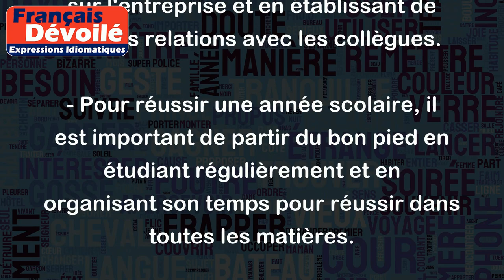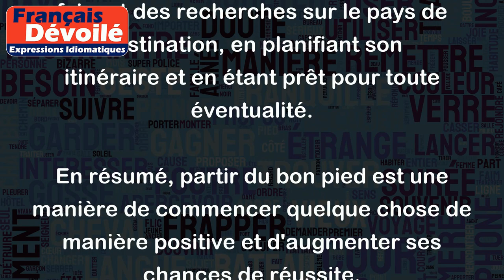Partir du bon pied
L'expression "partir du bon pied" signifie commencer quelque chose de manière positive et réussir, souvent en posant les premiers pas de manière appropriée. Cette expression peut être utilisée dans différentes situations, que ce soit pour une nouvelle année, un nouveau travail ou une nouvelle aventure.
Voici quelques exemples d'utilisation de cette expression:
- Pour commencer une journée de travail productive, il est important de partir du bon pied en se fixant des objectifs clairs et en organisant son temps efficacement.
- Pour réussir dans un nouveau travail, il est important de se préparer et de partir du bon pied en apprenant tout ce qu'il faut savoir sur l'entreprise et en établissant de bonnes relations avec les collègues.
- Pour réussir une année scolaire, il est important de partir du bon pied en étudiant régulièrement et en organisant son temps pour réussir dans toutes les matières.
- Pour réussir un voyage, il est important de partir du bon pied en faisant des recherches sur le pays de destination, en planifiant son itinéraire et en étant prêt pour toute éventualité.
En résumé, partir du bon pied est une manière de commencer quelque chose de manière positive et d'augmenter ses chances de réussite.